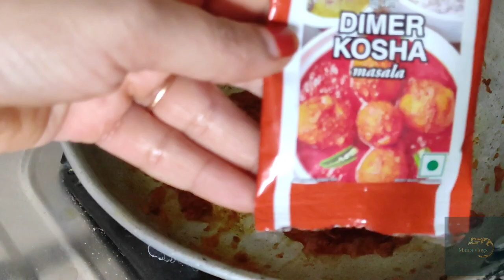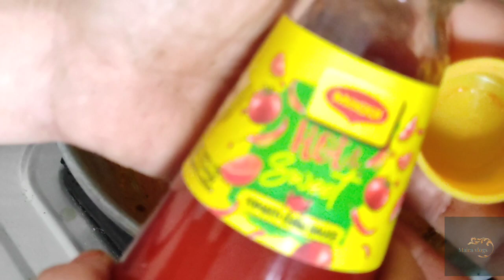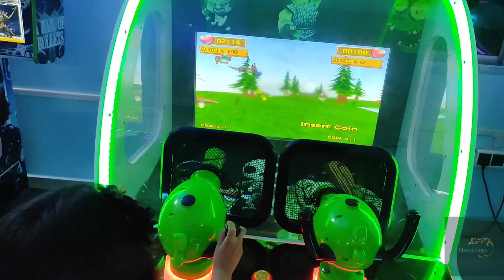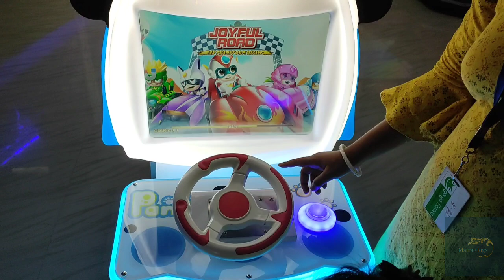দুটি রেসিপির সাথে মেয়ের best friend এর কেক তৈরি।